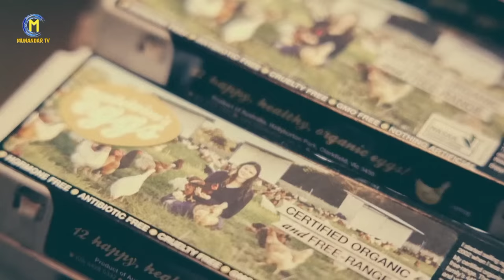Wanita muda ini berurusan dengan ratusan ekor ayam dan menghasilkan 3juta sehari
Karakter utama dalam video kali ini adalah seorang Wanita muda bernama Madelaine scot. dia lahir dan dibesarkan  di Peternakan Hollyburton, yang berada di kaki pegunungan Macedon Ranges, Asustralia, yang berjarak sekitar 68 km dari kota Melbourne .

Di usia anak-anak Madelaine telah jatuh cinta pada ayam di peternakan organik milik keluarganya. pada usia delapan tahun,madelaine mulai memproduksi telur organik sebagai bagian dari kurikulum pendidikan rumahnya.}. Dan pada usia 12 tahun Dia mulai menjual telur di pasar lokal yang kemudian menjadi terkenal di seluruh distrik (Macedon Ranges dan Melbourne)

Saat remaja Madelaine tinggal menikmati hasil kerja kerasnya, kini dia merupakan pengusaha muda dengan bisnis telur organik bersertifikat yang sangat luar biasa. Madelaine memiliki penghasilan rata-rata 2juta sampai 3juta rupiah perhari.